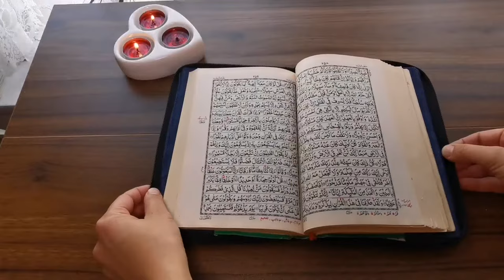How to Sew book cover with zip from jean fabric - Creativemeena. com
How to sew book cover with zip from jean fabric

So join me on this journey of creativity and self-expression.
You can see items I use in my videos here
✅ Product list Price on Amazon

✅Some of these links go to one of my websites and some are affiliate links where I'll earn a small commission if you make a purchase at no additional cost to you.